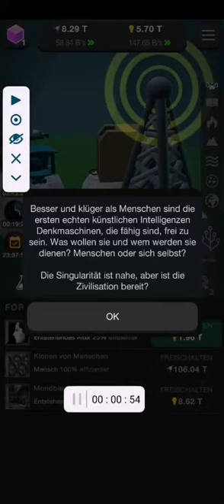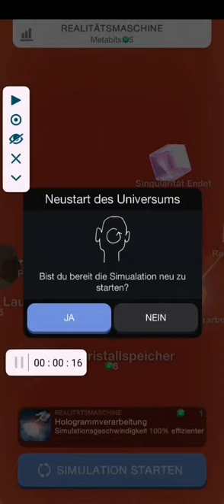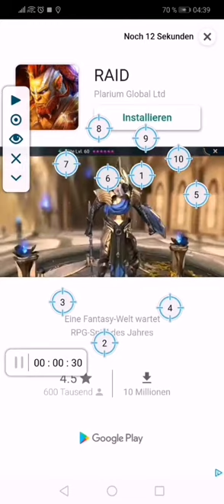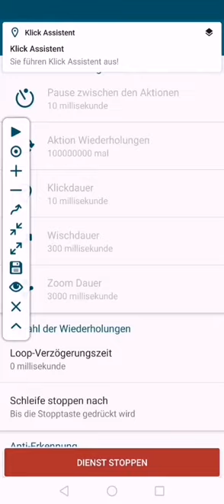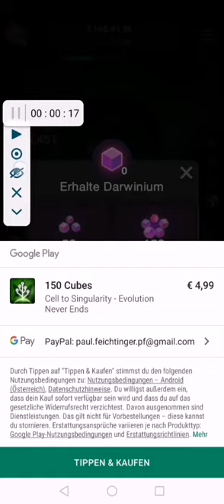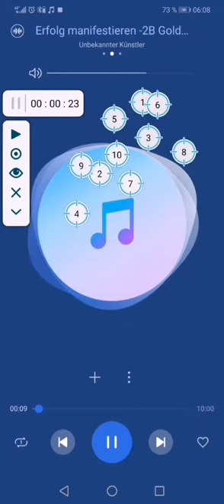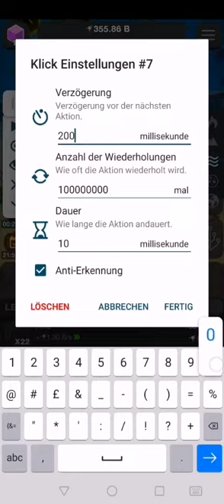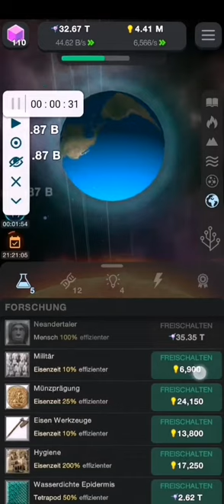Evolution: Von der Zelle zur technologischen Singularität Gameplay and Walkthrough Android German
Dies ist ein Gameplay Video welches ich zu dem neuen Spiel "Evolution: Von der Zelle zur Singularität" erstellt habe. Ich habe mich dabei spezieller Tools bedient um den Spielfortschritt zu beschleunigen damit der Zuschauer auch schnell etwas sieht. Desweiteren habe ich drei meiner Lieblingslieder im Hintergrund eingespielt.

Falls jemand die Namen der Lieder wissen will schreibt mich entweder hier.
Oder Facebook: "Paul Christoph Feichtinger" an.

Viel Spaß beim Schauen des Gameplay Videos zu dem Android Game Evolution: Von der Zelle zur Singularität (English: Evolution: From Cell to Singularity)

Have fun. Viel Spaß.